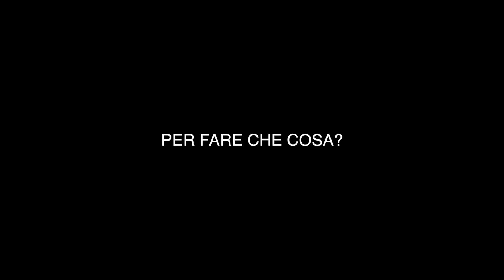Sanfedine, Etiopia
Sandefine racconta il suo viaggio attraverso partito dall'Etiopia, poi dell'arrivo in Libia dove è stato venduto e ricomprato. Racconta del suo periodo in Libia dove ha aspettato più di un anno per poter partire su una barca nella notte e attraversare il Mediterraneo.